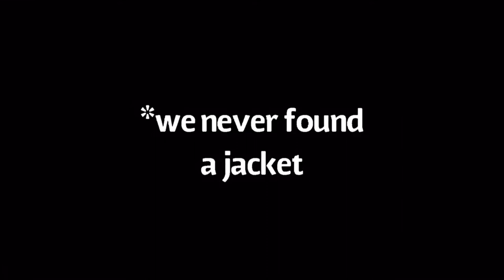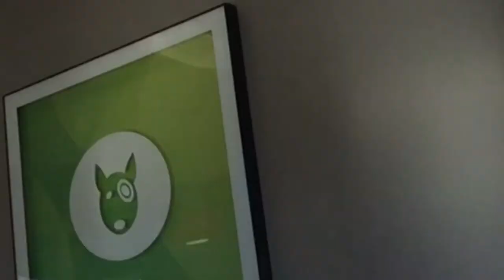TARGET TAKEOVER W/ ELENA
Hey guys HAPPY QUARANTINE! Me and and elena takeover target with a vlog of us just... do sh*t. A quick disclaimer, this was filmed a hot minute ago (before any kind of corona virus), so do not fret, me and Elena were not prancing around while we were supposed to be in doors. LOL.

I post every Tuesday (...at least I try to)